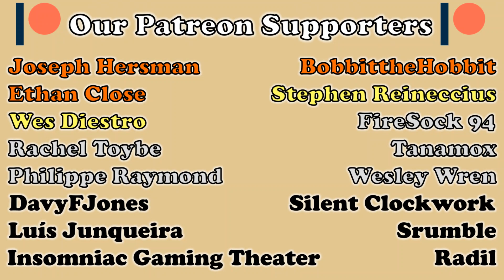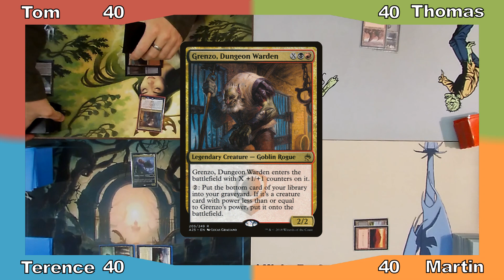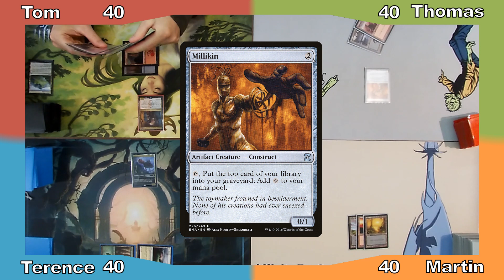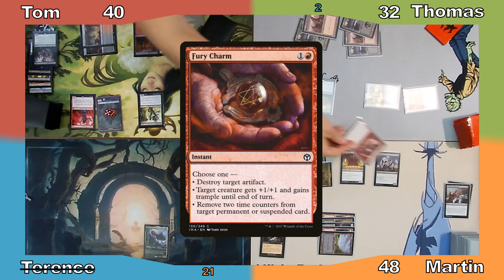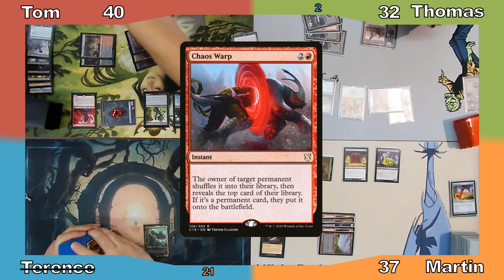EDH Gameplay - Episode 39: Grenzo VS Kyzolda VS Emmara VS Greven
◊ Take a look at the deck lists!
 Grenzo - Coming soon!
 Lyzolda - Coming soon!
 Emmara - Coming soon!

◊ Special thanks to Richard at Table Top Game Shop Chester for letting us film in his store, and to everyone who appears in our videos!